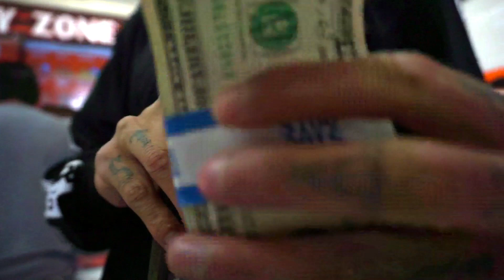ONEVZN Presents (Still Hurt School Tour) Day 1 - Lathrop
@Imfuckinhurt had his first school tour stop at Lathrop Intermediate with a special guest @youngasod 5/22/19.

We had an amazing time giving back to our community.